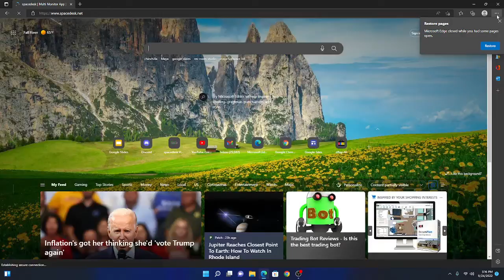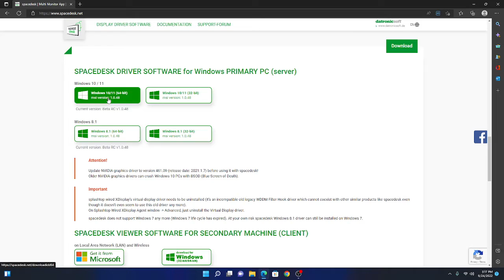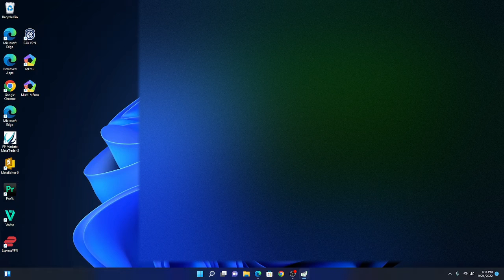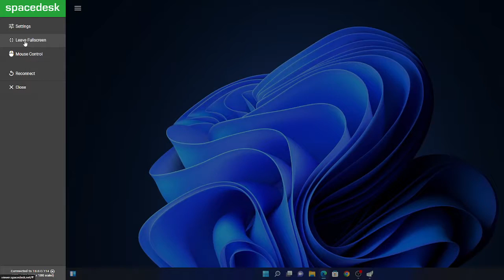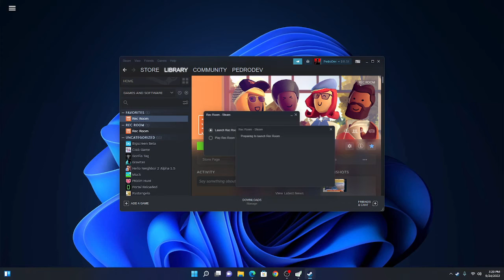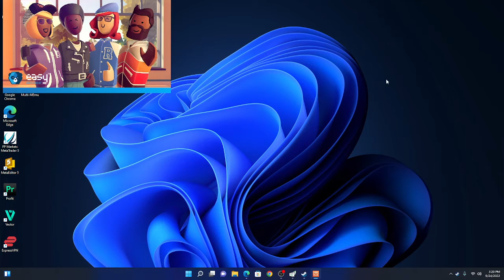How To Get The Streamer Cam On PC Screenmode (No Dual Monitors)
Watch Out For Em' Goats!

Howdy There Folks! My name is Pedro I like to code most of the time and I really like this game called Rec Room.

Excuse The Tags:
Rec Room, Rec Room VR, Showdown, Rec Room Showdown, PlayStation VR, PSVR, Free VR Game, Free Steam Game, Oculus Quest, Oculus Quest 2, Metaverse, RecCon 2022